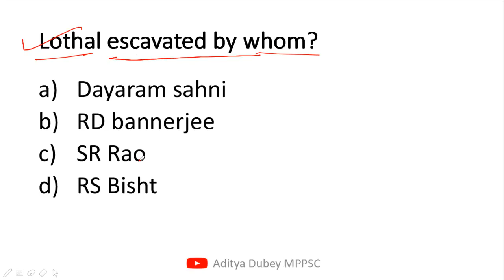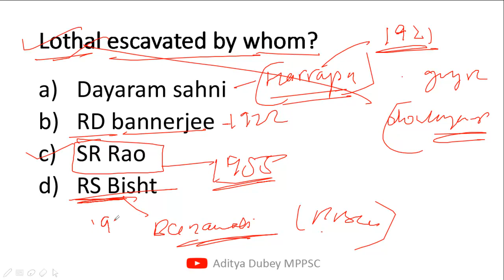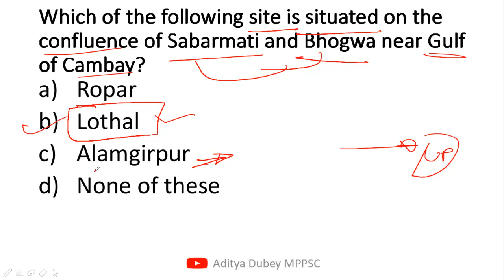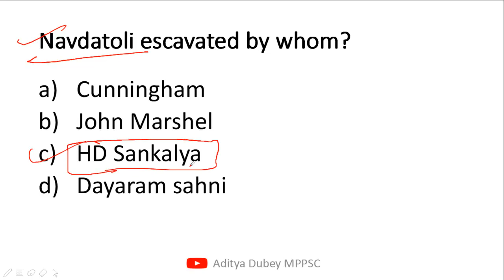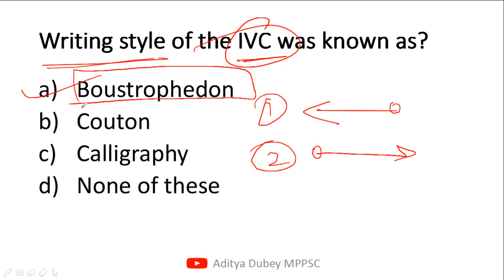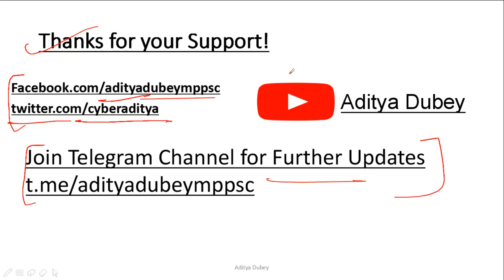Daily MCQ MPPSC - Part 28 -Important for MPPSC Prelims 2019 and other MP Govt Examination